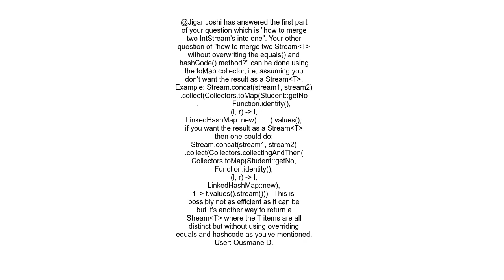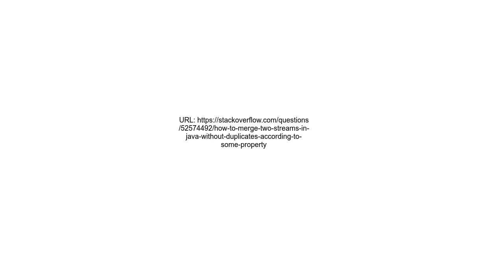How to merge two streams in Java without duplicates according to some property